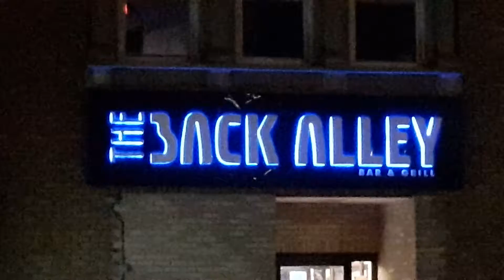The Back Alley Bar & Grill Promo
The Back Alley Bar & Grill.
St. Thomas, Ontario, Canada